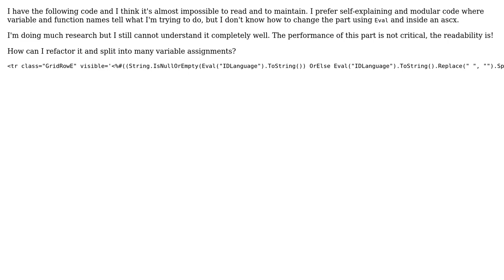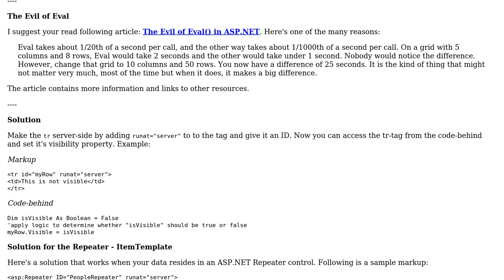Code Review: Authentication management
With thanks & praise to God, and with thanks to the many people who have made this project possible! | Content (except music & images) licensed under CC BY-SA | Music | Images & others | With thanks to user Revious user Jamal user Abbas and the Stack Exchange Network Trademarks are property of their respective owners. You are responsible for your own actions.